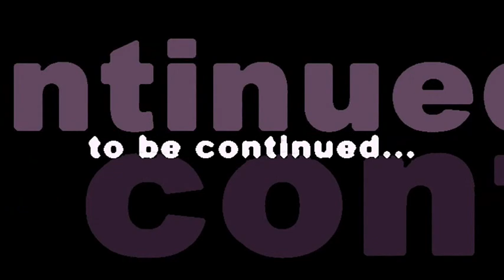artist painting falling man - 9/11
WEBISODE III